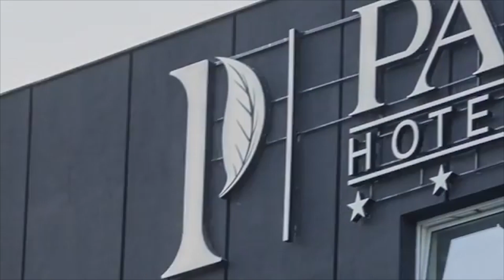INTERVISTË ME ZV/MINISTRIN E MPB-së, AGIM NUHIU